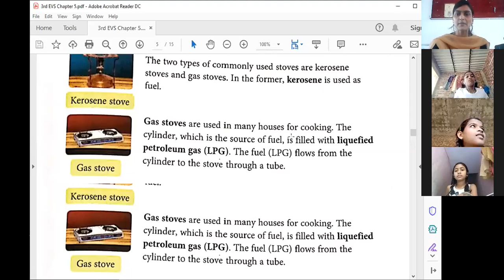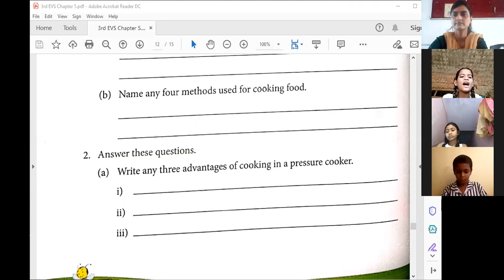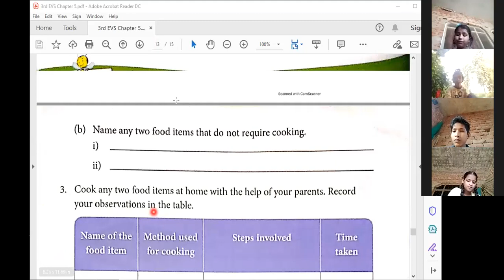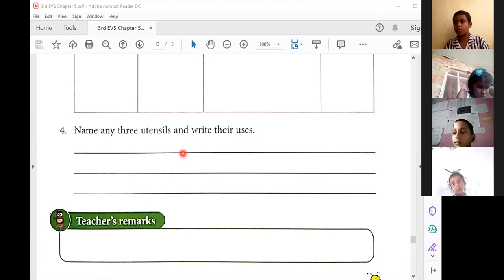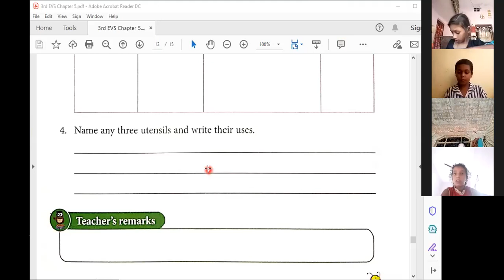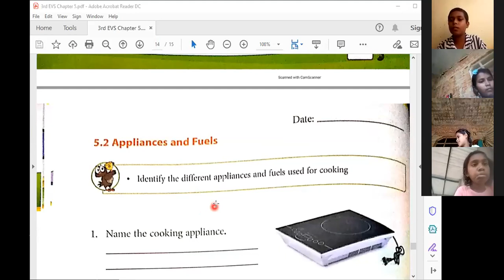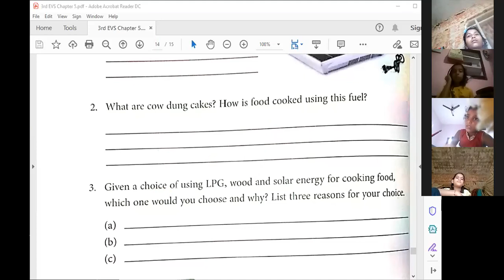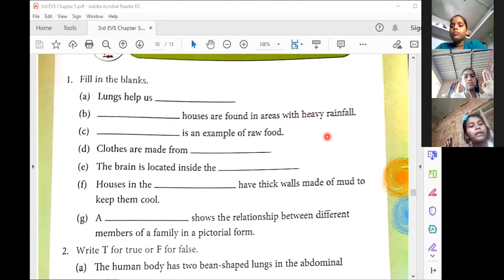3rd EVS | Exercise Discussion From Chapter 5